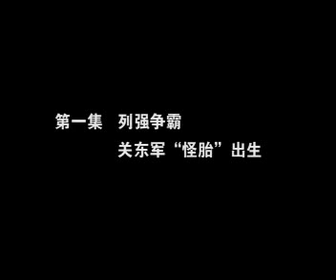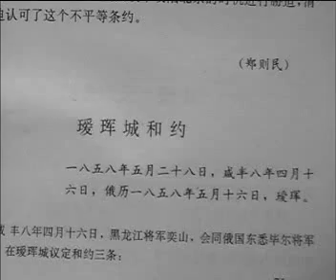Japanese War Crimes-Notorious Unit731 Part 1/12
Japanese Imperial Army Notorious Unit 731

Unit 731 (731 部隊, Nana-san-ichi butai?) was a covert biological and chemical warfare research and development unit of the Imperial Japanese Army that undertook lethal human experimentation during the Second Sino-Japanese War (19371945) and World War II. It was responsible for some of the most notorious war crimes carried out by Japanese personnel. Officially known by the Imperial Japanese Army as the Kempeitai Political Department and Epidemic Prevention Research Laboratory, it was initially set up under the Kempeitai military police of the Empire of Japan to develop weapons of mass destruction for potential use against Chinese, and possibly Soviet forces.

731部隊（ななさんいちぶたい）とは大日本帝国陸軍の関東軍防疫給水部本部の事。関東軍管轄区域内の防疫・給水業務を行うことを目的に設置された。細菌・化学戦研究の為に生体解剖などを行ったとされている。初代部隊長の石井四郎（1892年 - 1959年、陸軍軍医中将）に因んで石井部隊とも呼ばれる。

731部隊は日中戦争から太平洋戦争中にかけて発足した旧日本軍のBC戦(生物・化学兵器)研究機関「軍医学校防疫研究室」の下部組織である。

当時からその特殊性よって機密性が非常に高い組織であった事、また終戦後のアメリカ軍との取引により関係者の多くが研究成果を引き渡す事を条件に罪不問に付され、戦後医学界の中枢を構成した経緯などから情報が不足し、実態は不明のままであった。近年になり徐々に情報が発掘され、ある程度の全貌が判明してきている。

従来、731部隊は旧軍の細菌戦部隊の中核研究機関のように言われてきたがこれを誤りとする研究者も存在する。この主張によるとBC戦の研究組織の中枢は当時新宿にあった陸軍軍医学校防疫研究室（または陸軍防疫給水部、この組織は陸軍軍医学校と陸軍参謀本部の両方に指揮系統を有しており、前者による呼称が研究室、後者による呼称が防疫給水部）である。ここを中核として、当時の旧軍展開地域各所に設置された各部隊（平房の大陸本部、北京の甲1855部隊、南京の栄1644部隊、広東の波8604部隊、シンガポールの岡9420部隊など）に指令が出され、さらに国内大学医学部のバックアップの元で広大なネットワークを構成してBC戦術の組織的な研究・開発を推進していた。

731部隊はそれらの部隊中で最大級の設備を有してはいたが、その中心ではなく実験・検証施設であったにすぎない。731部隊は表向き日中戦争時の1941年に各種流行性伝染病予防と兵員用の飲料水の水質浄化を目的として、関東軍が建国した満州国のハルピンに配備された。731部隊で実施された内容は各部隊の中でも特殊なものであり、人間の生体を用いて非倫理的な実験が行われたと言われている。

陸軍参謀本部指揮下の『満州第731部隊』は関東軍防疫給水部本部を表す通称号であり、秘匿名の性格を持っていた。各支部などをまとめた関東軍防疫給水部は｢満州第659部隊｣と称した。

731部队是旧日本军（关东军）防疫给水本部的别名。该单位由石井四郎所领导，因此也称之为石井部队。731部队也是在抗日战争（1937年－1945年）和第二次世界大战期间，侵华日军从事生物战细菌战研究和人体试验相关研究的秘密军事医疗部队的代称。

731部队伪装成一个水净化部队。731部队把基地建在中国东北哈尔滨附近的平房区，这一区域当时是傀儡政权满洲国的一部分。一些研究者认为超过10，000名中国人、朝鲜人和联军战俘在731部队的试验中被害，但是对于数量的多少还存在争议。

731部队行径只是大日本帝国陆军在占领满洲期间（从1931年到第二次世界大战结束的1945年）犯下的许多战争罪行之一，在这期间，1500万中国人、朝鲜人、菲律宾人、印度尼西亚人、缅甸人的平民、太平洋岛上居民和联军俘虏被杀害。